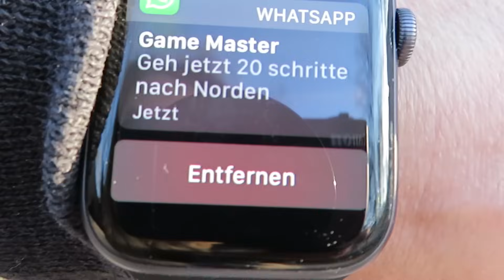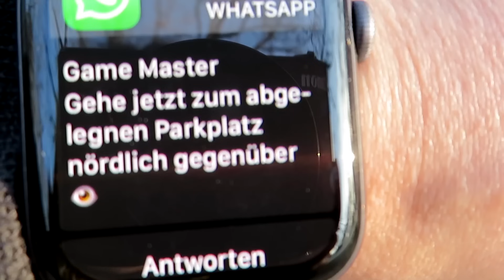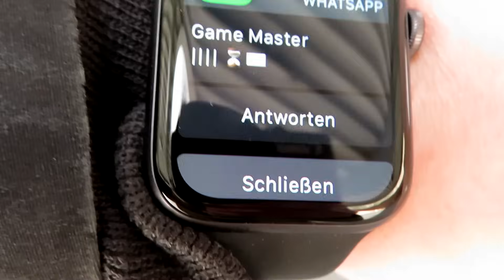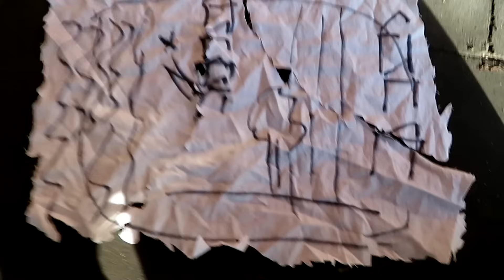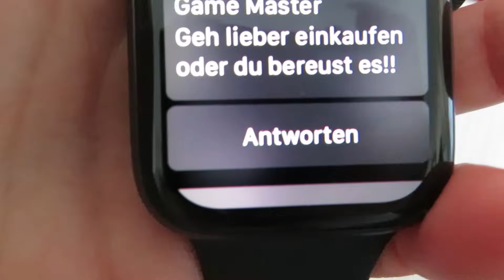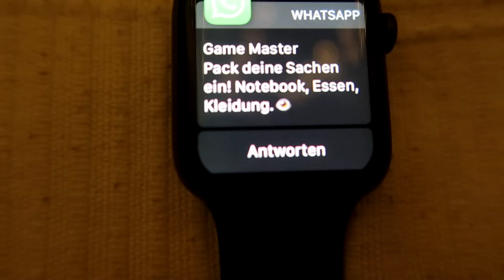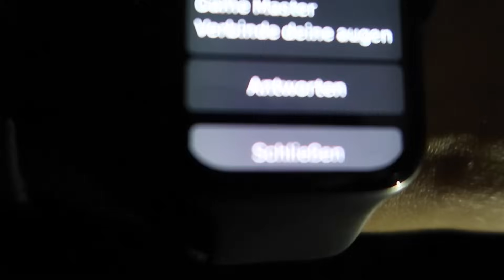JA zu ALLEM sage ich was der GAME MASTER sagt für 24 STUNDEN...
Der Game Master hat mir eine neue Challenge gegeben. Ich muss für 24 Stunden zu allem Ja sagen was der Game Master sagt oder er löscht ein Video von mir... Schaff ich es? Was hat er vor?

♡ ♡♡♡ ♡♡♡ MEHR INFO ♡ ♡♡♡♡♡ ♡♡♡

Musical.ly: @RebekahWing